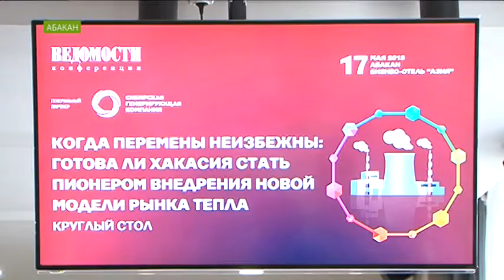Какие у Черногорска перспективы по теплоснабжению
Новый закон об альтернативных котельных власти хотят апробировать в Хакасии. Почему именно здесь?